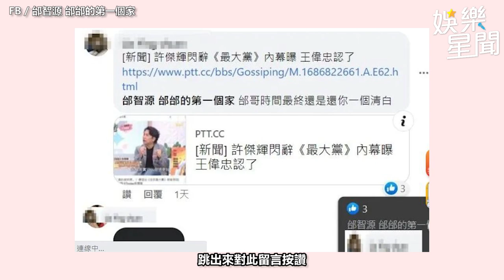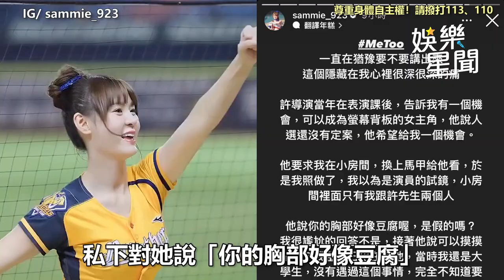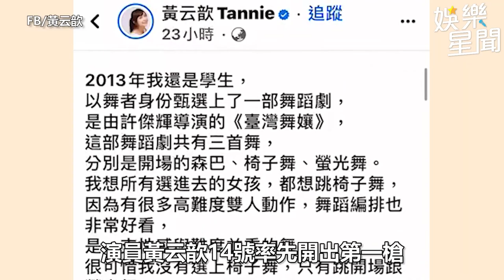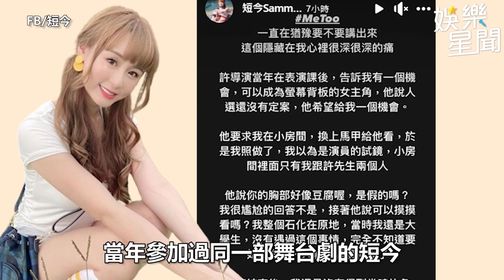遭爆排擠許傑輝！邰智源背鍋12年獲清白 「1舉動」首發聲｜三立娛樂星聞